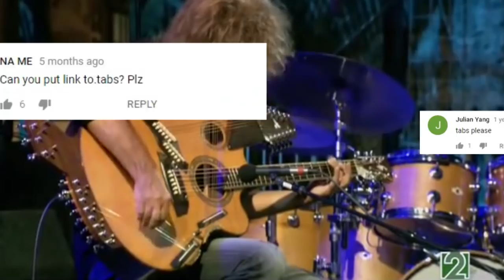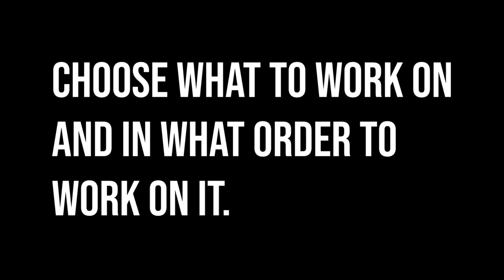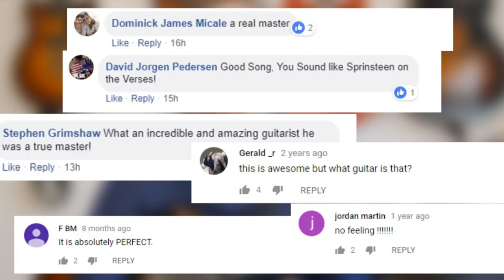Are Guitar Lessons Worth It Or A Waste Of Money?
Is a Guitar Teacher worth your money? What is a good guitar teacher and do you need one? Those are some of the things I am going to discuss in this video.

I am also going to talk about what I think a good guitar teacher is and what the role of an instrumental teacher is. By now anybody can find songs, scales and chords with Google or YouTube, but is that really what you are paying for? Or is it really something else?

The discussions I see on this are really lacking a lot of information so I thought this video could be a good starting point.

0:00 Intro - A lessons worth the money?
0:23 The Role of a Guitar Teacher Now
1:22 What You Don't Need from a Guitar Teacher
1:44 Sources of Information
2:19 Is Information All You Need?
2:37 The Role Of The Teacher/1st Lesson
3:01 #1 What To Work On and The Order to work on it
3:45 A Good Teacher is...
4:35 Learning Process for Improvising with a Pentatonic Scale
5:21 Self-Taught with Methods
5:56 #2 Listen and Evaluate - Modal Example
6:30 Feedback with a Wider Perspective
6:46 How Useless Internet Feedback really is
7:44 What you Pay for
8:28 Feedback from somebody with more experience.
8:45 Examples of Jazz-Skills that are hard to pin-point for beginners
9:30 Other Styles of Music?
9:42 Trying to combine the info as a Teacher and a Student
9:59 Like the Video? Check out my Patreon Page!

If you like this video and want to help translate it into your own language you can do so